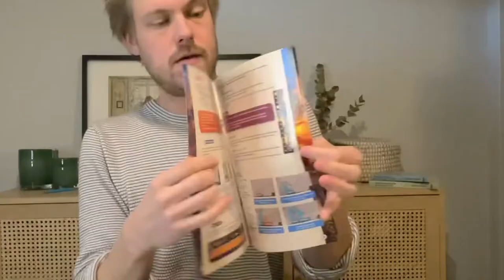What’s in the box? Dinner in Paris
What’s in the box? Dinner in Paris by Funny Fox!

2-4 players
40-60 min
10+